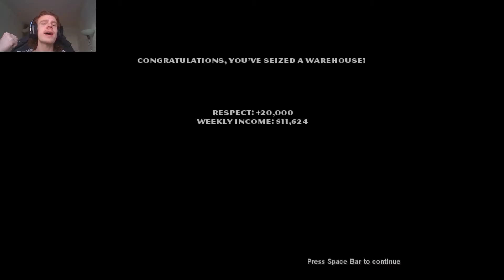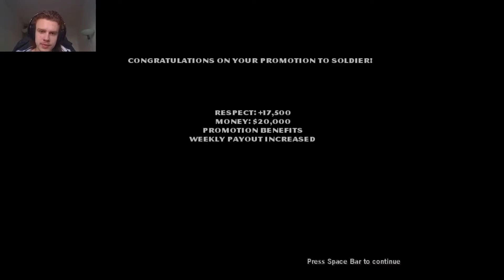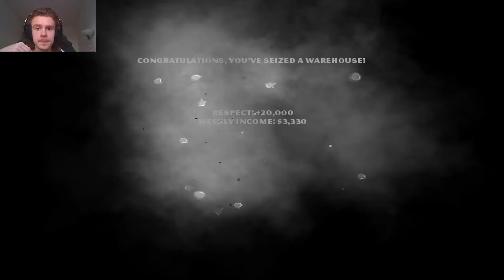Taking Down The Rival Warehouses | The Godfather Game Part 7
Once again, we take a slight detour to help with some family errands and gain more territory for the family. This time we take the warehouses belonging to the rival families. While the fight for them is really challenging, it's defiantly worth it once you get the paycheck.